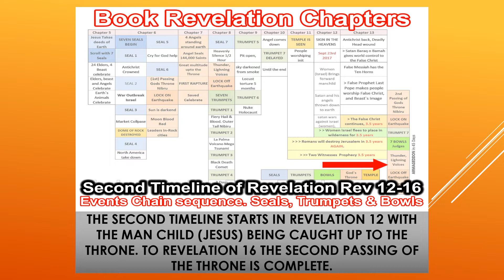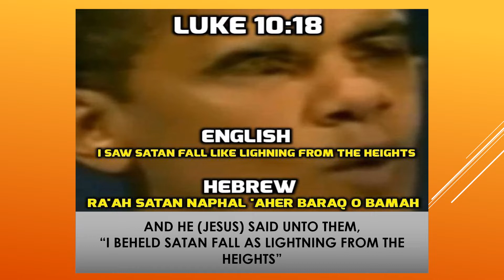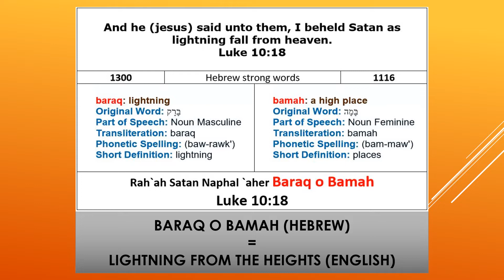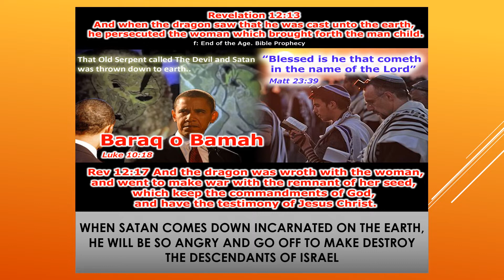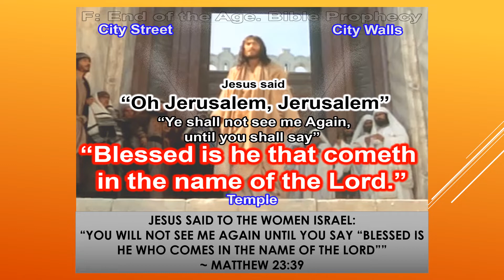"DRAGON SATAN CAST DOWN TO EARTH" Power Point Presentation. VOICE OVER Illustraion Book. Download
***DRAGON/SATAN & HIS ANGELS CAST DOWN TO EARTH**
Power Point Presentation, Illustration Images, Narration, Scriptures.

PDF - WITH MARGIN

PDF - NO MARGIN

God Bless you all.
Love Pastor Prophet Justin Roberts..